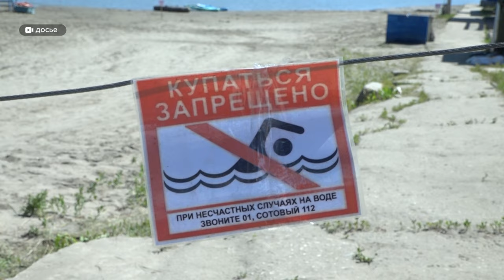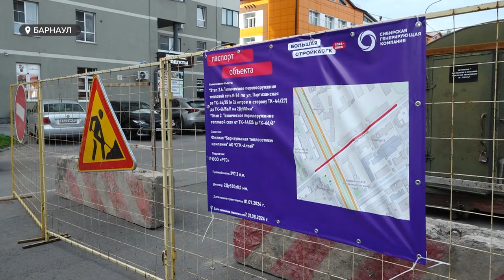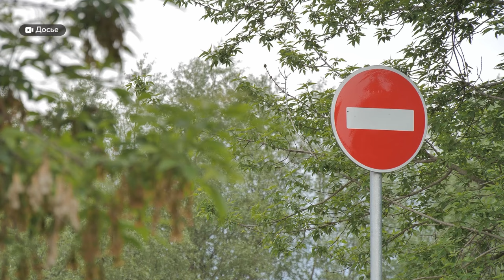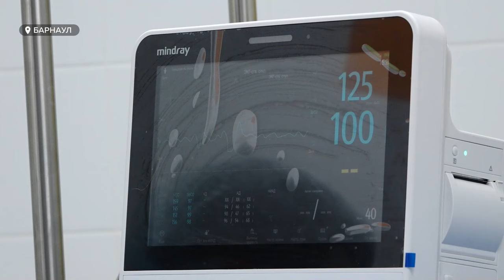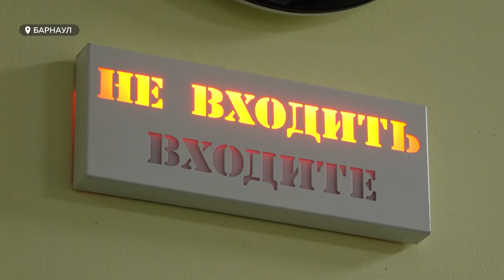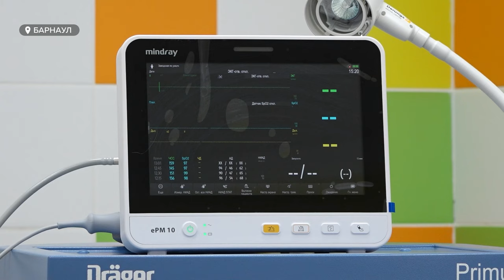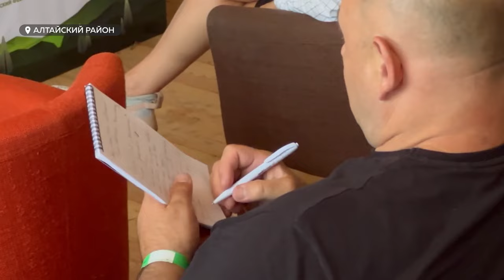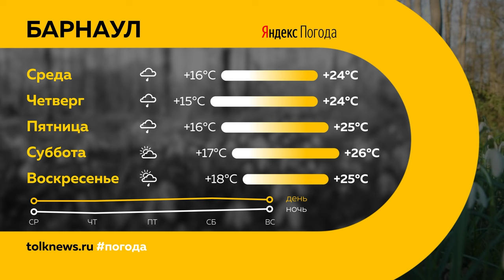"День с Толком". 02.07.2024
Смотрите в выпуске:

00:00 Анонс
00:53 Происшествия на воде
04:05 Уголовное дело по факту ДТП с автобусом в Бийске
04:35 Автомобиль ушел под асфальт в Барнауле
05:42 Реконструкция теплосетей в Барнауле
08:01 Изменено движение транспорта на Красноармейском
09:37 В Затоне открыли остров Шубинский
10:06 Конфискация автомобиля
10:32 Подготовка бойцов для участия в зоне СВО
13:58 Память участников боевых действий почтили автопробегом
15:38 Новая операционная в детской стоматологии
18:44 Фестиваль "Ах!фест"
19:59 Шукшинские дни на Алтае
 22:51 Погода